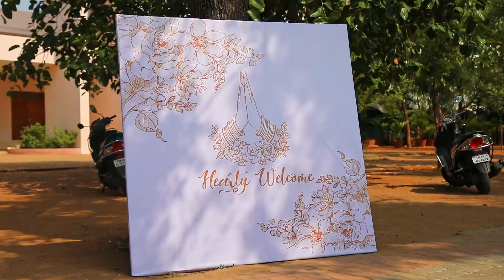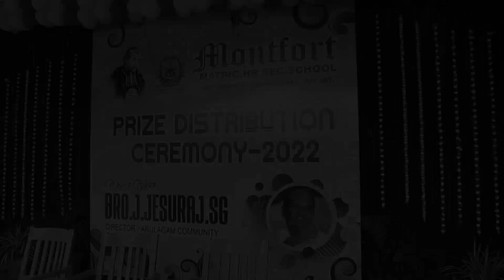MONTFORT PRIZE DISTRIBUTION